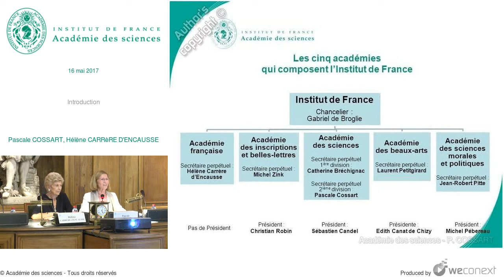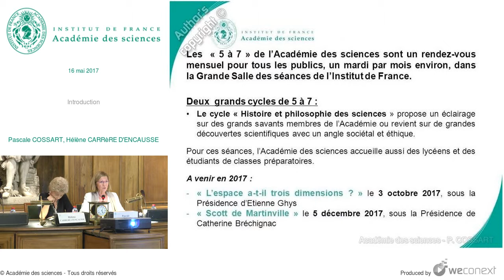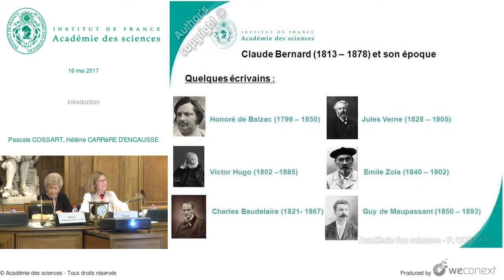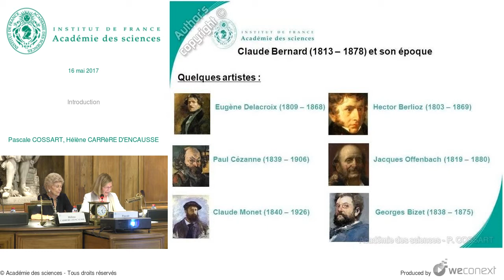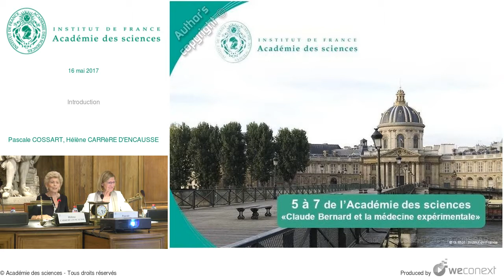Introduction, par Pascale Cossart et Hélène Carrère d’Encausse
“Claude Bernard et la médecine expérimentale.”